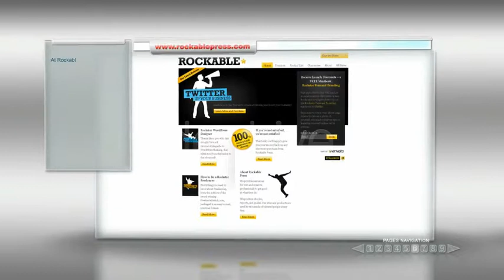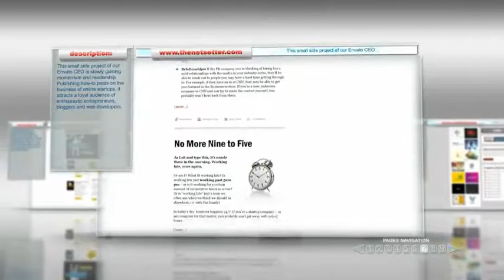Web portfolio | After Effects Template 90991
This is the presentation of your portfolio or any other product. Done in the style of animated web2.0 menu. All you n... (video-displays)